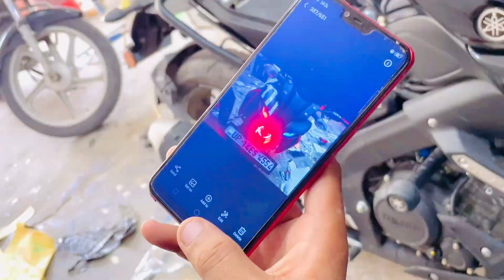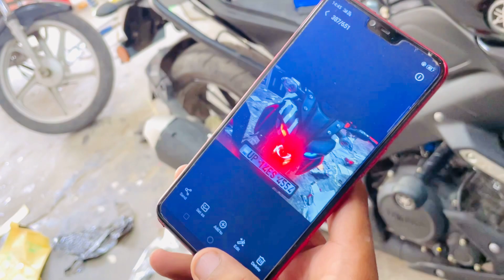Finally😍 Bike Ka Number Aa Gaya 🔥